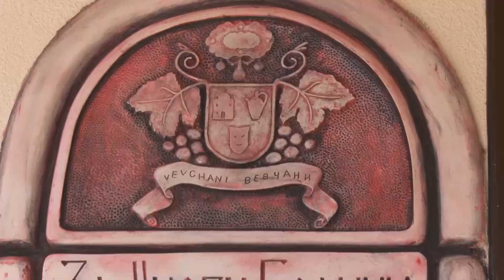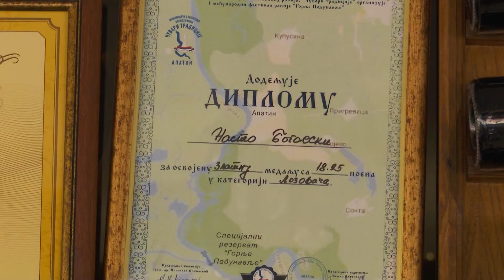Авантурите на Марк / Avanturite na Mark S01 E15 Vevcani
Велигденските Авантури на Марк не водат во Вевчани. А таму, добив пасош, па со песна не пречекаа Вевчанските Лазарки облечени во традиционални носии. Го посетивме музејот на маски од Вевчанскиот карневал. Прошетавме покрај изворите и појадувавме во природа. За крај кај нашите пријатели од Кутмичевица, готвевме и дегустиравме традиционално подготвена храна.